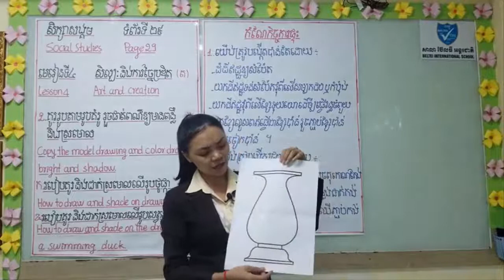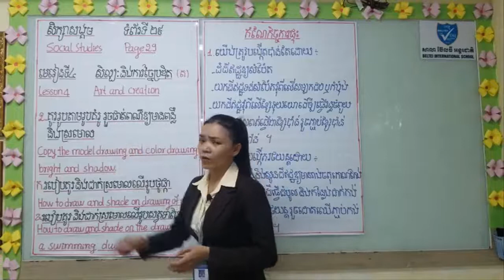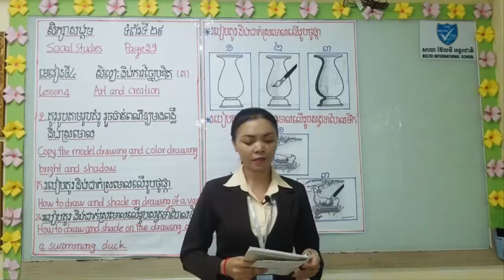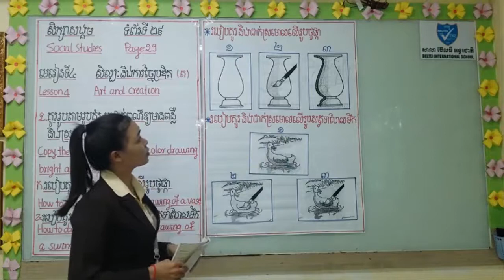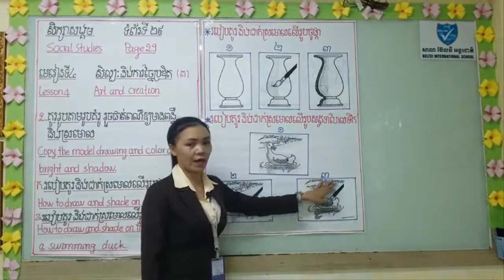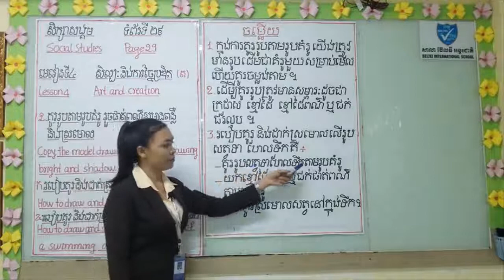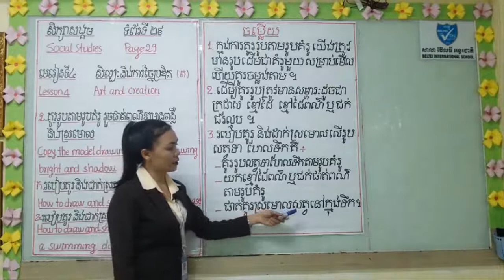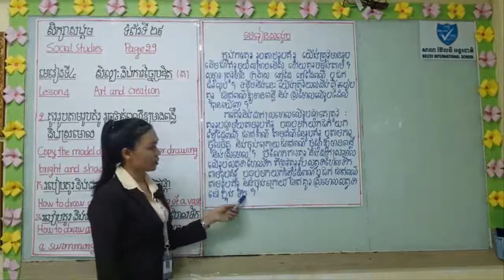សិក្សាសង្គមថ្នាក់ទី៦ |របៀបគូរនិងដាក់ស្រមោលលើររូបថូផ្កា|How to draw and shade on drawing of a vase